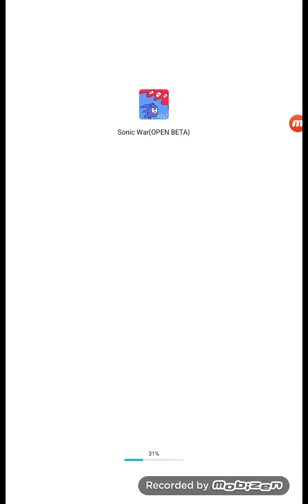Sonic War-Full Gameplay(Julian's Editor)(Fangame)(GAME IN DESCRITPION)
a cool video I made